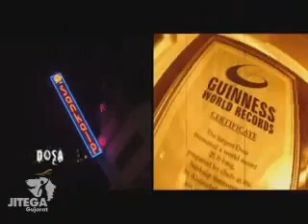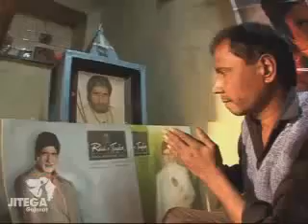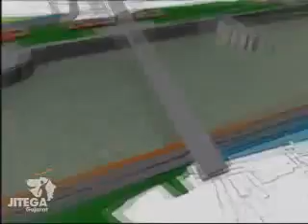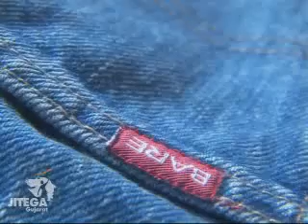Ahmedabad Live in Action SD